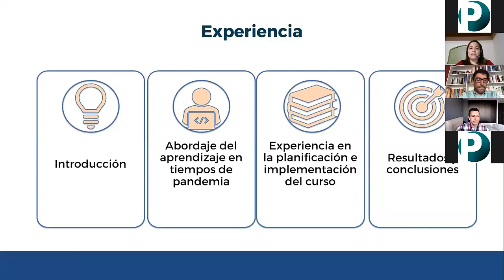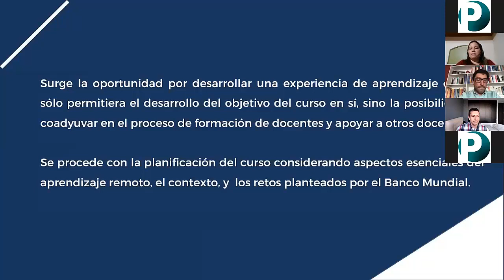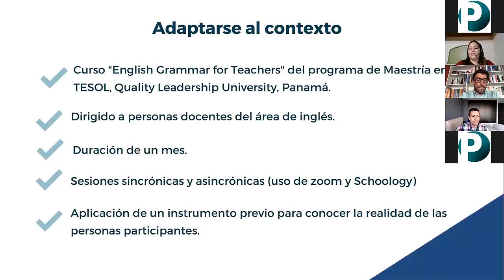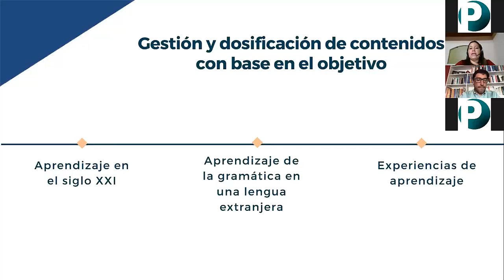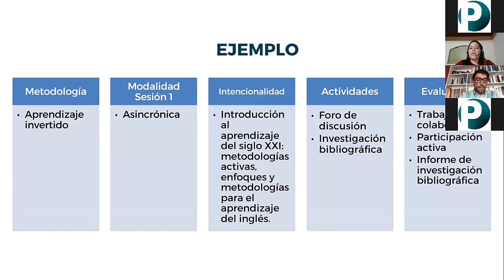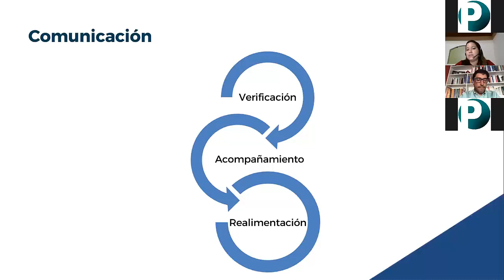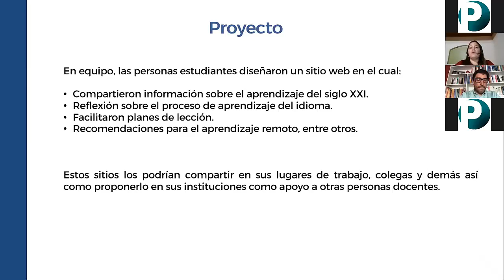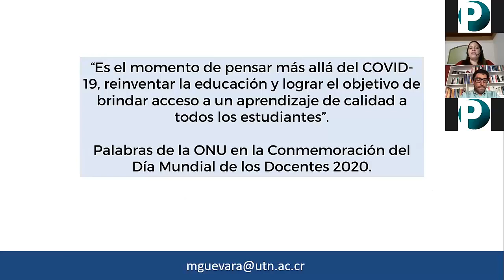Prof. Mauren Guevara - Aprendizaje en tiempos de pandemia: Experiencia docente - PENSER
Conferencia: Aprendizaje en tiempos de pandemia: Experiencia docente.

Encuentro Latinoamericano “Profesores en Pandemia” - Corporación Penser